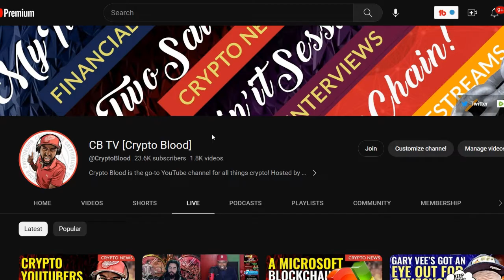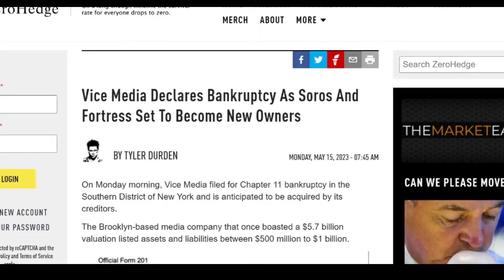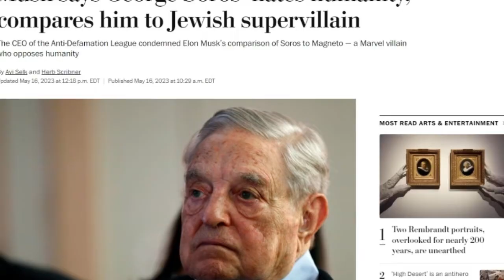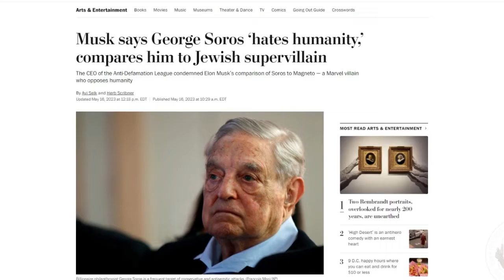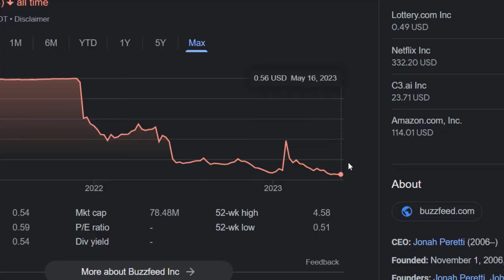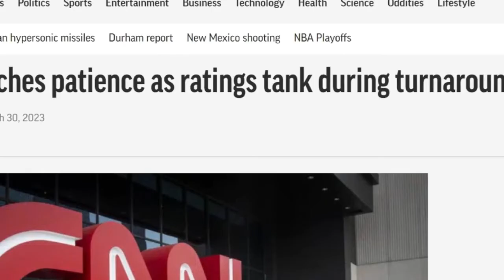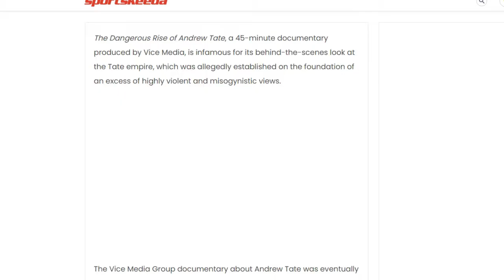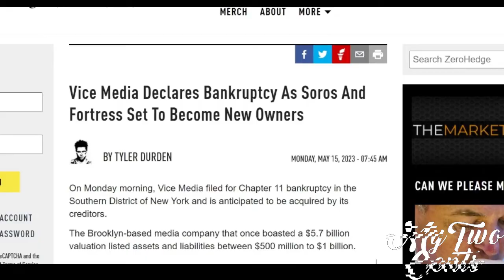Vice Media Now Bankrupt, Who Will Be Next??? - When Woke, Go Broke!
Vice was valued at $5.7 billion just six years ago, eyeing a potential IPO. Now, the trendsetting media company has filed for Chapter 11 bankruptcy.

The company’s lenders — Fortress Investment Group, Soros Fund Management and Monroe Capital — have agreed to purchase the company for $225 million. That’s only about 4% of the company’s 2017 valuation. Vice also has the right to sell to a higher bidder.